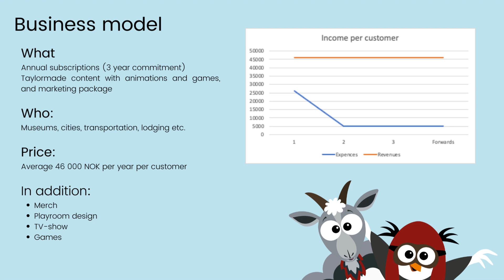Bædi & Børdi's pitch for Santa's Christmas Pitch 2022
In the future we will have to travel more sustainably and have more holidays in our own country. But how do you engage your children into experiencing Norwegian culture and history rather than going to The Mediterranean and foreign amusement parks?

With Bædi & Børdi, the attractions are being presented on digital platforms using animation, humor and games. In this way children have more fun and attractions gets more visitors.

Bædi & Børdi makes it more fun for children to learn about and experience Norway in a sustainable way. They offer tailor-made communication to experience-based tourism players who want to be attractive to families with children.